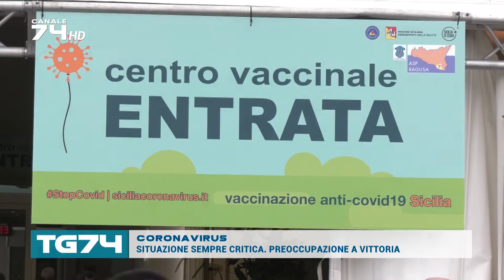CORONAVIRUS - SITUAZIONE SEMPRE CRITICA. PREOCCUPAZIONE A VITTORIA